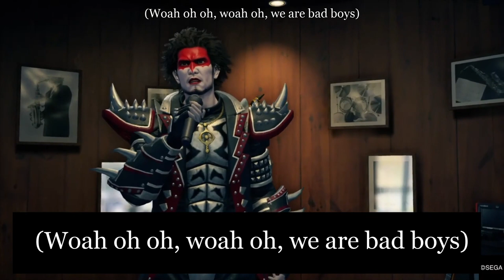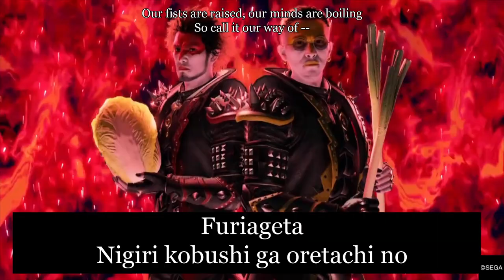Yakuza: Like a Dragon - Judgement Shinpan (Kasuga Ichiban) [Eng Sub]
Since the Japanese voice actor for Ichiban (Yakuza: Like a Dragon) and Nishiki (Yakuza 0 & Kiwami) are both voiced by Kazuhiro Nakaya, I'm thinking why not we let Ichiban 'sings' Judgement Shinpan (Brother NISHIKI Edition)...

Sorry for the big black box there, not sure what else I can do to hide the original Hell's Stew lyrics.

Video and audio captured from my own PS4 Fat.